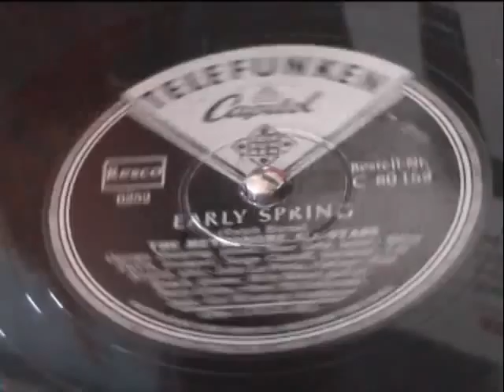The Metronome All-Stars "Early Spring"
Video of the song "Early Spring" from a 78 rpm record. Played by "The Metronome All-Stars".  What you hear is the original sound from this old record. Taken from the grammophone. Label: Telefunken (Capitol) 6252.